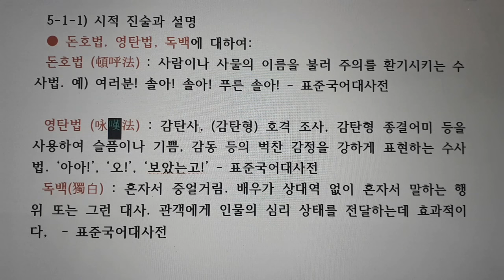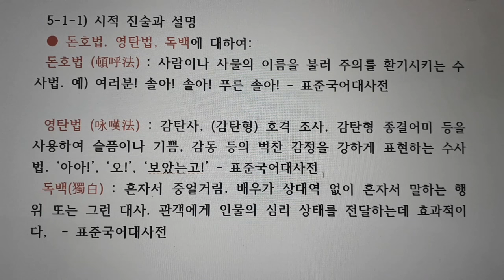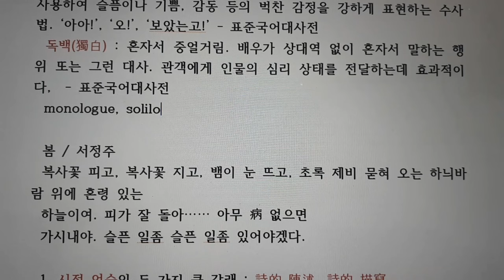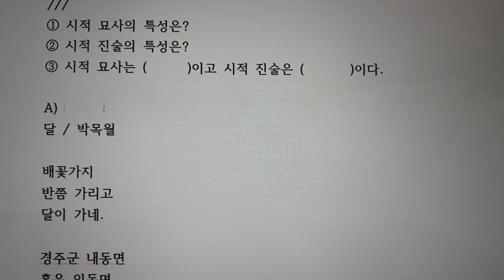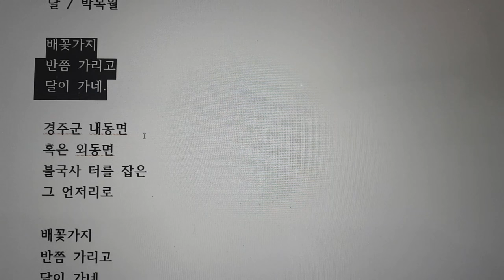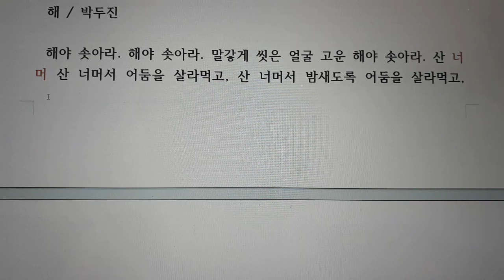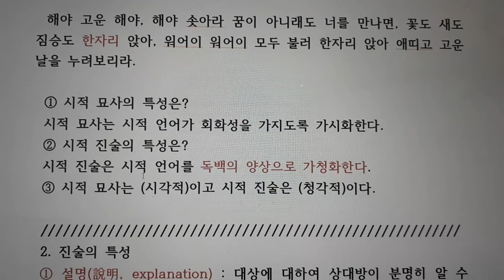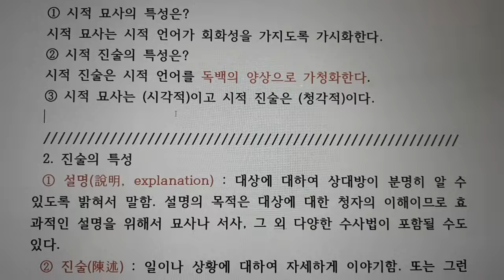5-1 시적 진술과 설명, 돈호법, 영탄법, 독백의 역할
봄 / 서정주
복사꽃 피고, 복사꽃 지고, 뱀이 눈 뜨고, 초록 제비 묻혀 오는 하늬바람 위에 혼령 있는
하늘이여. 피가 잘 돌아…… 아무 病 없으면
가시내야. 슬픈 일좀 슬픈 일좀 있어야겠다.
- 서정주, [서정주시선], 민음사, 1974

A)
달 / 박목월

배꽃가지
반쯤 가리고
달이 가네.

경주군 내동면
혹은 외동면
불국사 터를 잡은
그 언저리로

배꽃가지
반쯤 가리고
달이 가네.
 - 박목월, [박목월시전집], 서문당, 1984

B)
해 / 박두진

해야 솟아라. 해야 솟아라. 말갛게 씻은 얼굴 고운 해야 솟아라. 산 너머 산 너머서 어둠을 살라먹고, 산 너머서 밤새도록 어둠을 살라먹고, 이글이글 애띤 얼굴 고운 해야 솟아라.

달밤이 싫여, 달밤이 싫여, 눈물 같은 골짜기에 달밤이 싫여, 아무도 없는 뜰에 달밤이 싫여……

해야, 고운 해야 늬가 오면 늬가사 오면, 나는 나는 청산이 좋아라. 훨훨훨 깃을 치는 청산이 좋아라. 청산이 있으면 홀로래도 좋아라.

 사슴을 따라, 사슴을 따라, 양지로 양지로 사슴을 따라, 사슴을 만나면 사슴과 놀고,

칡범을 따라 칡범을 따라 칡범을 만나면 칡범과 놀고……

해야 고운 해야, 해야 솟아라 꿈이 아니래도 너를 만나면, 꽃도 새도 짐승도 한자리 앉아, 워어이 워어이 모두 불러 한자리 앉아 애띠고 고운 날을 누려보리라.

- 정한모, 김용직 편. [한국현대시 요람], 박영사, 1892